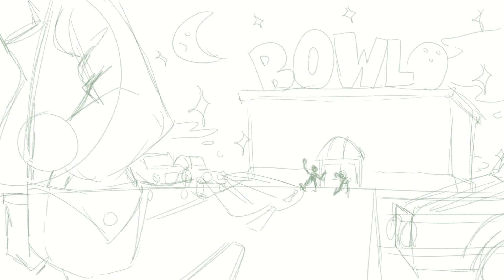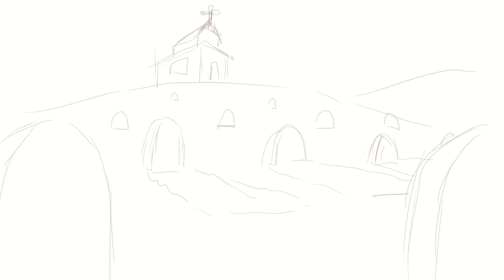Sand Castle (animated short)